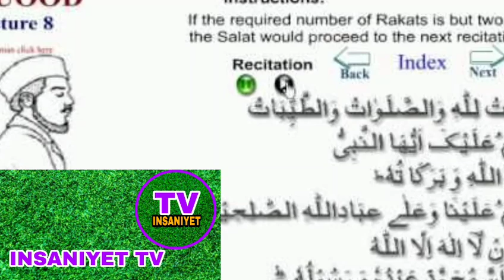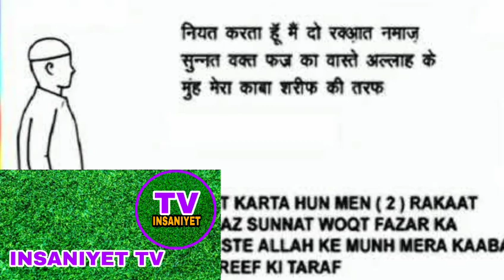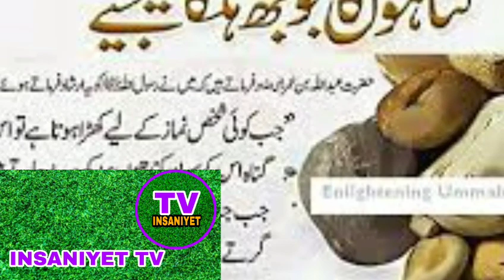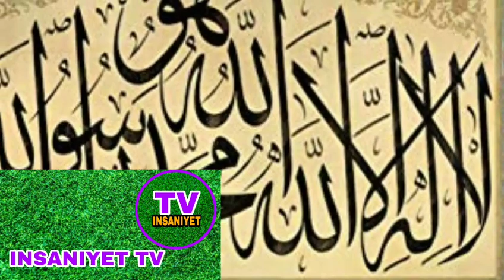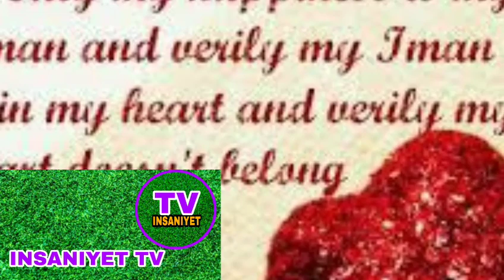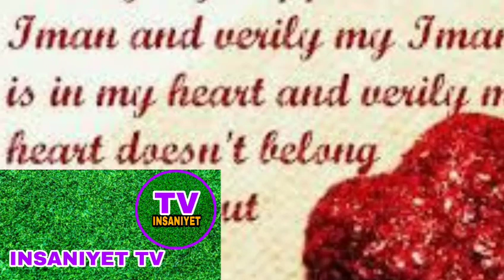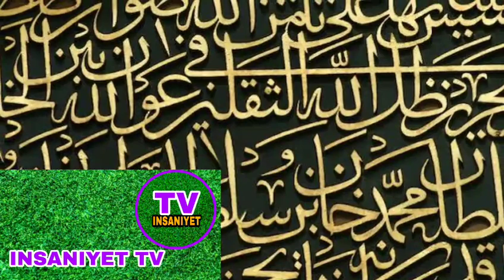Discussion For World Of Rohingya